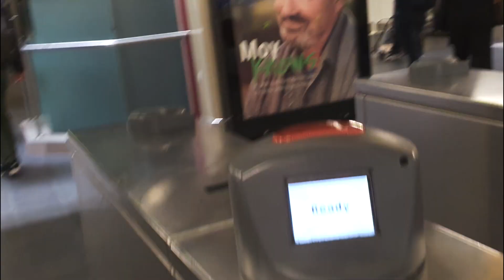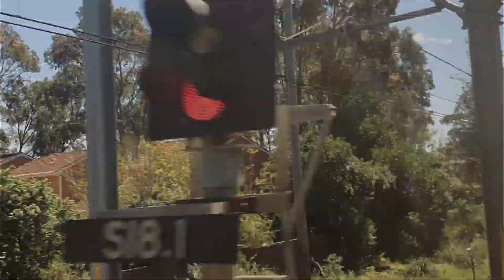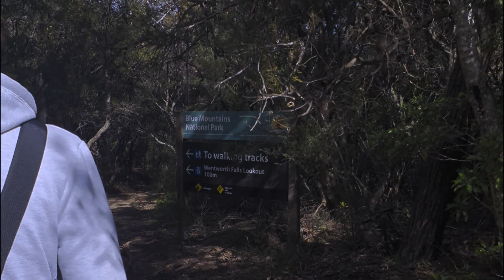Wentworth Falls Vlog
Its my first ever Travel vlog video
feedbacks are appreciated
more videos are coming near future